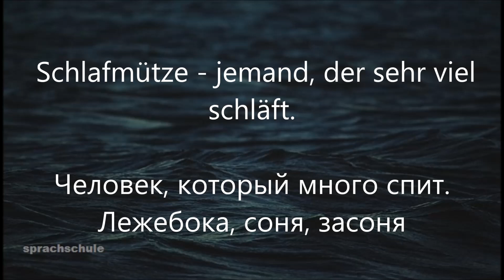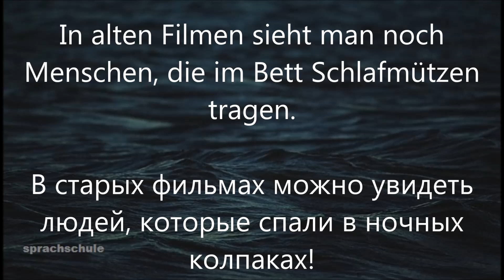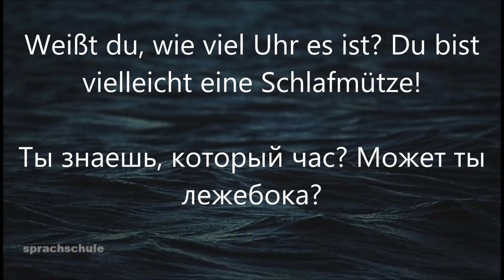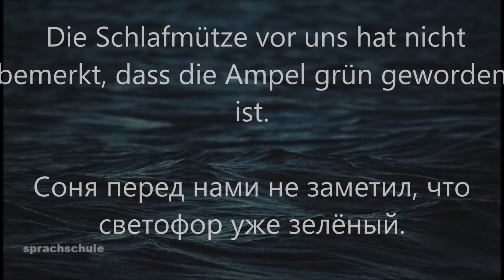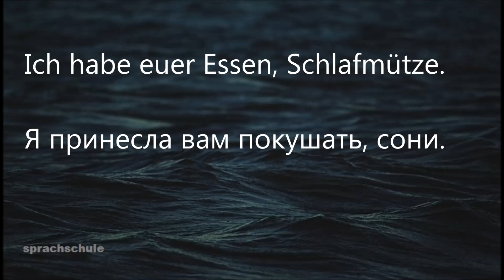ИДИОМАТИЧНЫЙ НЕМЕЦКИЙ ЯЗЫК, СЛОВО SCHLAFMÜTZE, ПРИМЕРЫ УПОТРЕБЛЕНИЯ